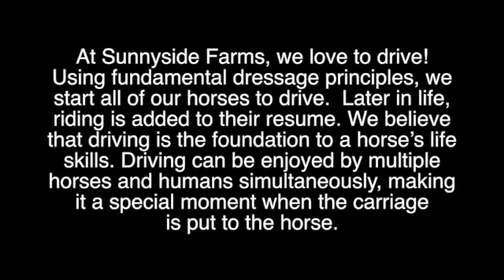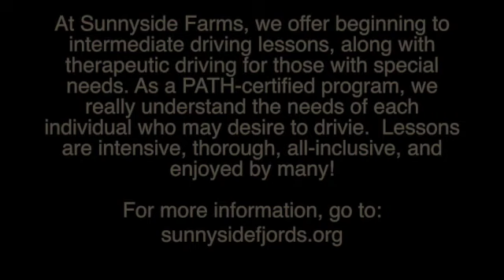Driving Lessons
Driving Lessons at Sunnyside